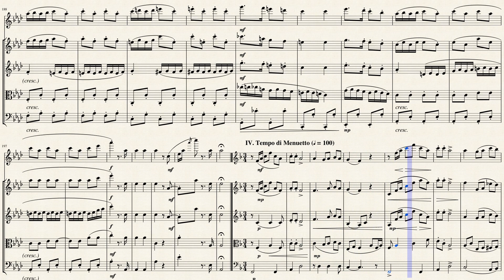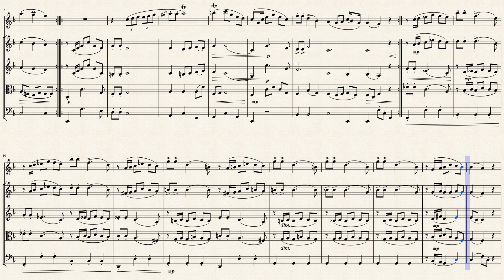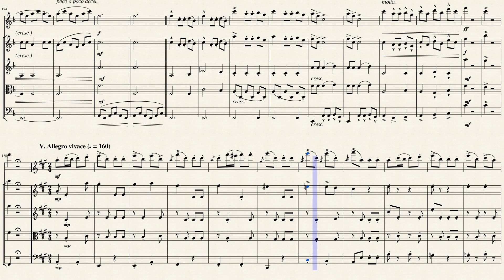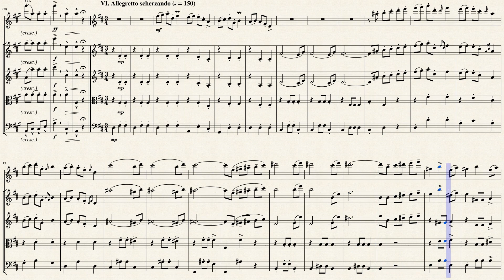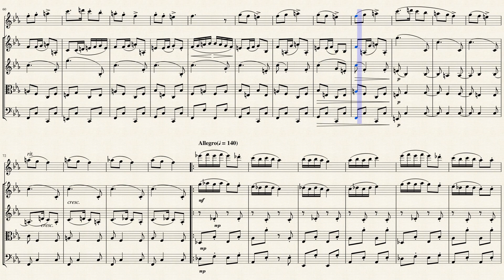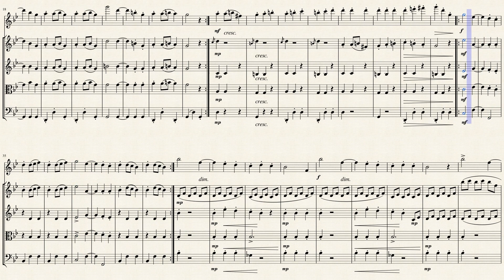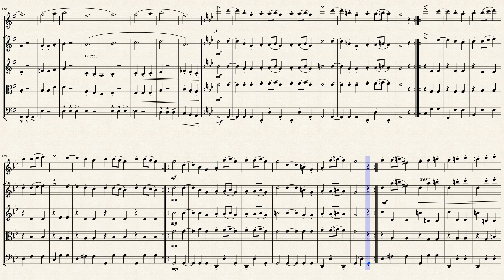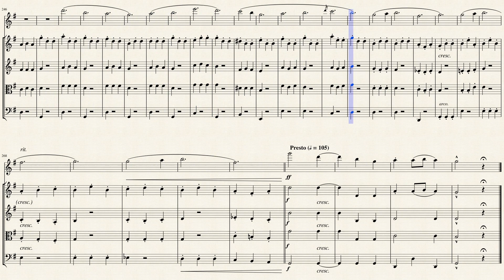8 Slavonic Dances (Op. 46 B. 78) for Flute & Strings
Antonín Leopold Dvorák (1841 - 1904) was a Czech composer. Dvorák frequently employed rhythms and other aspects of the folk music of Moravia and his native Bohemia, following the Romantic-era nationalist example of his predecessor Bedrich Smetana. Dvorák's style has been described as "the fullest recreation of a national idiom with that of the symphonic tradition, absorbing folk influences and finding effective ways of using them," and he himself has been described as "arguably the most versatile... composer of his time". He displayed his musical gifts at an early age, being an apt violin student. The first public performances of his works were in Prague in 1872 and, with special success, in 1873, when he was 31 years old. Seeking recognition beyond the Prague area, he submitted scores of symphonies and other works to German and Austrian competitions. He did not win a prize until 1874, with Johannes Brahms on the jury of the Austrian State Competition. In 1877, after his third win, Brahms recommended Dvorák to his publisher, Simrock, who commissioned what became the Slavonic Dances, Op. 46. The sheet music's high sales and critical reception led to his international success. A London performance of Dvorák's Stabat Mater in 1883 led to many other performances in the United Kingdom, the United States, and eventually Russia in March 1890. The Seventh Symphony was written for London in 1885.

The Slavonic Dances (Czech: Slovanské tance) are a series of 16 orchestral pieces composed by Antonín Dvořák in 1878 and 1886 and published in two sets as Op. 46 and Op. 72 respectively. Originally written for piano four hands, the Slavonic Dances were inspired by Johannes Brahms's own Hungarian Dances and were orchestrated at the request of Dvořák's publisher soon after composition. The pieces, lively and full of national character, were well received at the time and today are considered among the composer's most memorable works, occasionally making appearances in popular culture. “Contrary to what the title might suggest, the dances are not so much inspired by Slavic folk music generally, but specifically by styles and forms from Bohemia. In these pieces, Dvořák never actually quotes folk melodies, but evokes their style and spirit by using traditional rhythmic patterns and structures in keeping with traditional folk dances.” The Op. 46 set is listed in the Burghauser catalogue as B. 78 in the original piano four hand version, and as B. 83 in the orchestral version. The Op. 72 set is catalogued as B. 145 in the piano four hand version, and as B. 147 in the orchestral version.

Prior to the publication of the Slavonic Dances, Op. 46, Dvořák was a relatively unknown composer and was of modest means. Consequently, he had applied for the Austrian State Prize fellowship (German "Stipendium") in order to fund his composing work. After he won the prize three times in four years (1874, 1876 and 1877), Johannes Brahms, as one of the members of the committee responsible for awarding the stipend, referred Dvořák to his own publisher, Fritz Simrock. The first of Dvořák's music to be published by Simrock was the Moravian Duets, which attained widespread success; encouraged, Simrock asked the composer to write something with a dance-like character.

Unsure how to begin, Dvořák used Brahms's Hungarian Dances as a model—but only as a model; there are a number of important differences between the two works. For example, whereas Brahms made use of actual Hungarian folk melodies, Dvořák only made use of the characteristic rhythms of Slavic folk music: the melodies are entirely his own. Simrock was immediately impressed by the music Dvořák produced (originally for piano four hands), and asked the composer for an orchestral version as well. Both versions were published within the year, and quickly established Dvořák's international reputation. The enormous success of the Op. 46 dances led Simrock to request another set of Slavonic Dances in 1886; Dvořák's subsequent Op. 72 dances met with a similar reception.

The types of dances upon which Dvořák based his music include the furiant, the dumka, the polka, the sousedská, the skočná, the mazurka, the odzemek, the špacírka, the kolo and the polonaise. Most of the Slavonic Dances make use of Czech dance patterns with the exception of dumka (Ukrainian), kolo (Serbian) and odzemek (Slovak).

Although originally composed for Piano (4 Hands), I created these Arrangements of the 8 Slavonic Dances (Op. 46 B. 78) for Flute & Strings (2 Violins, Viola & Cello).

00:00:04 No. 1 in C Major (Furiant)
00:03:51 No. 2 in E Minor (Dumka)
00:07:62 No. 3 in A♭ Major (Polka)
00:11:61 No. 4 in F Major (Sousedská)
00:07:45 No. 5 in A Major (Skočná)
00:20:52 No. 6 in D Major (Sousedská)
00:25:15 No. 7 in C Minor (Skočná)
00:28:36 No. 8 in G Minor (Furiant)